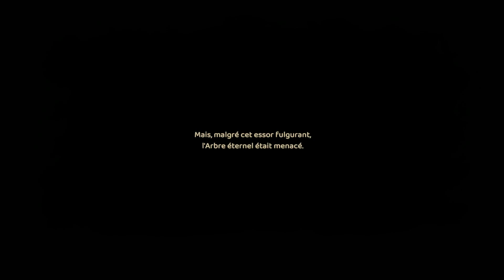Découverte XXL - Grow: Song of the Evertree #01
Cultivez vos propres mondes et entretenez un lien naturel et profond avec tout ce qu'ils contiennent. Soyez témoin des changements positifs que vos actions apportent sur le monde et ramenez l'Evertree à la vie dans ce sandbox à couper le souffle, avec des éléments de gestion de vie et d'aventure.